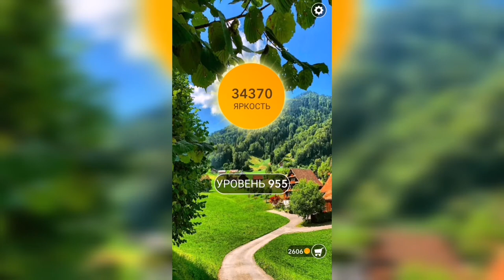Word / Слово Крест: Поиск русского кроссворда / Уровень 955